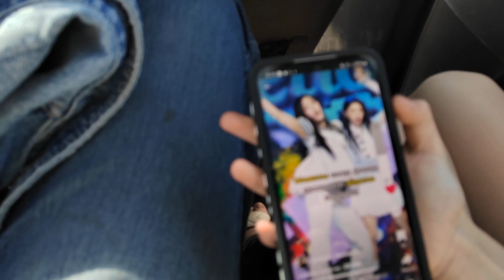Дорога на Кабан